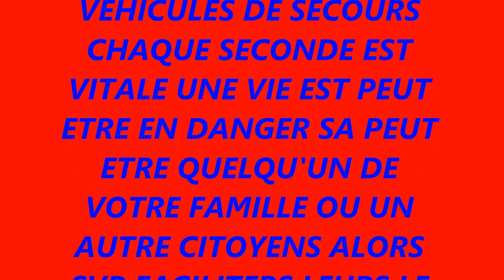spéciale SDIS 44 Nantes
une spécialement dédiée a tout les sapeur pompiers de France  qui tout les jours sont présent pour veiller a notre sécurité et nous sauver dans des moments difficiles dans cette compilation plusieurs véhicule des sapeur pompier partent en intervention ou alors amènent  des victimes a l’hôpital ou alors en route pour un incendie dans un ascenseur enfin bref bonne vidéo respecter les pompiers